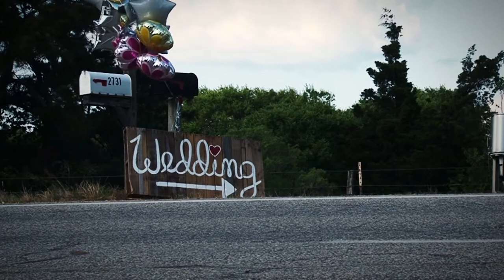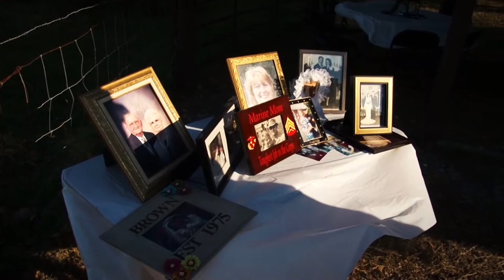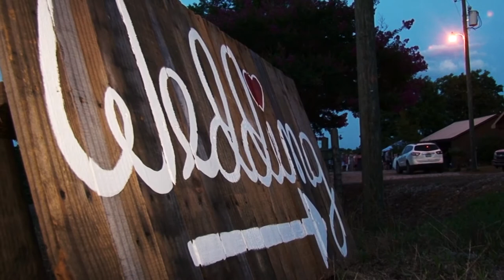Steven & Kayli's Wedding Highlights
Highlight video of Steven and Kayli's Wedding